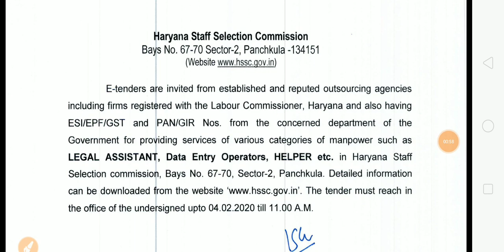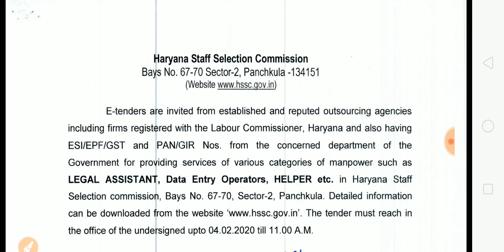HSSC 2 New Notice| HSSC Recruitment| Special Education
HSSC 2 New Notice
HSSC Recruitment 2020
Special Education